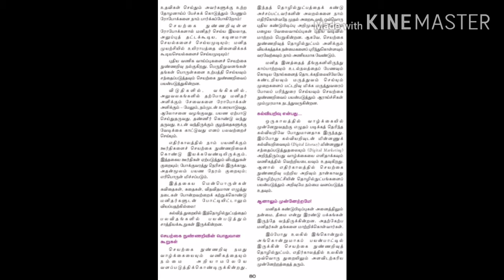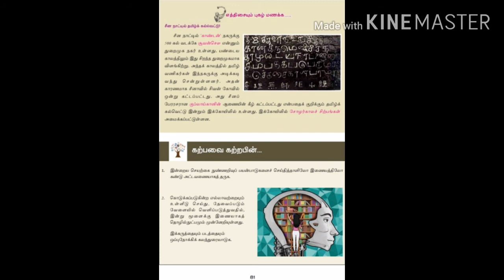SKMHSSNB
10ஆம் வகுப்பு, தமிழ், இயல் -4 : உரைநடை - செயற்கை நுண்ணறிவு (part-3).